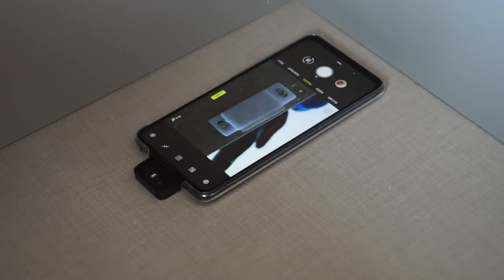How to fix a drawer that opens on its own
Some of the drawers of my wardrobe don't stay closed anymore. The DIY fix for the problem was to install a magnetic catch that keeps the drawer shut when it's closed.

Shopping links*:
Magnetic Catch (Brown color)
Magnetic Catch (fancy, minimal model)
Magnetic Catch (White color)